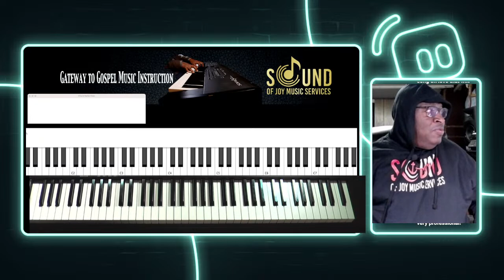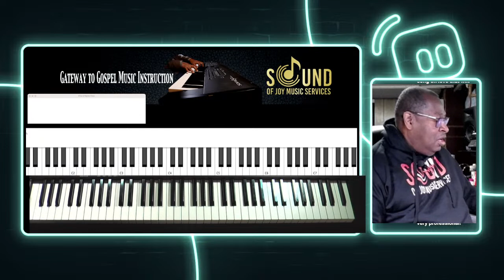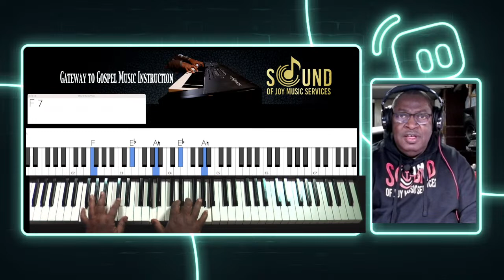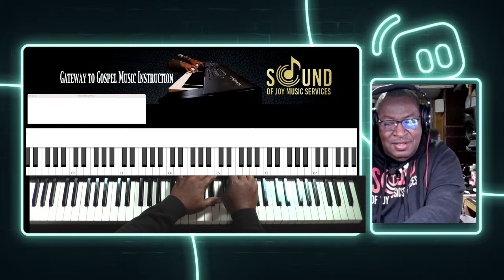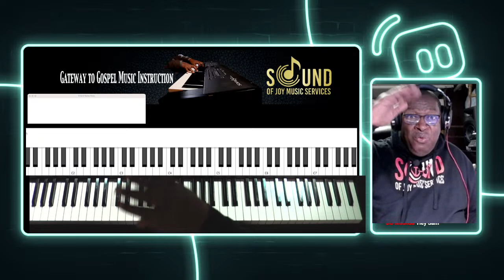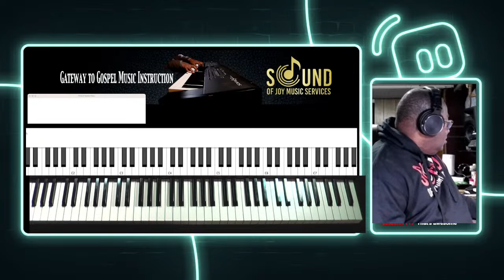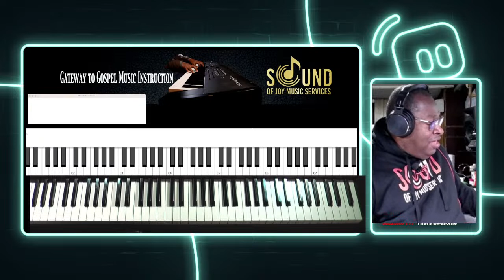November Keyboard Performance Series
Supporting viewers from around the world with gospel piano instructional videos.